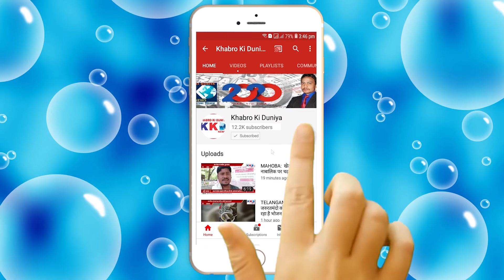SPEED#दिन भर की बड़ी खबरें